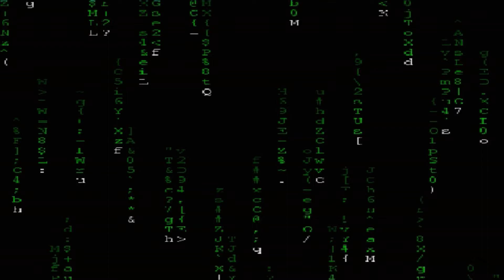TABATHA: EN MI CORTA CARRERA EH ENFRENTADO A GRANDES LUCHADORAS DE GRANDES EMPRESAS SIN DESENTONAR